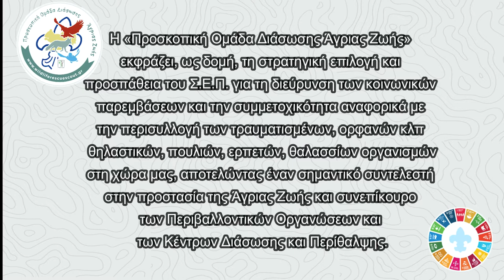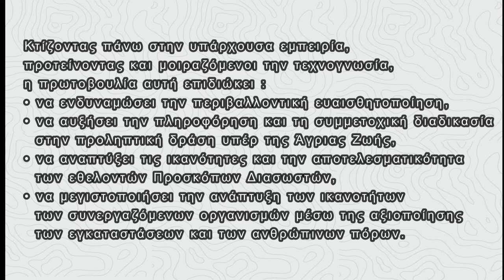Προσκοπική Ομάδα Διάσωσης Άγριας Ζωής - 3 χρόνια δράσης